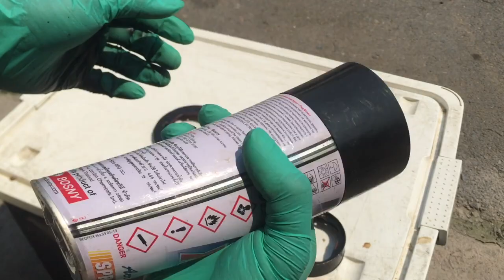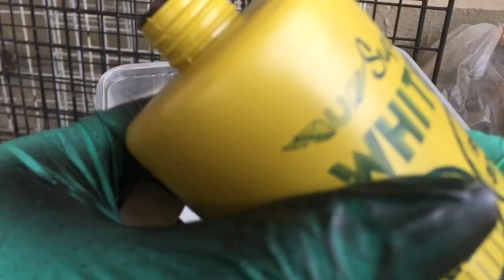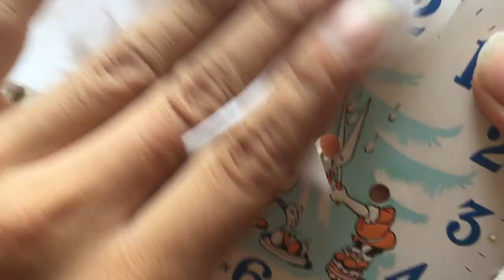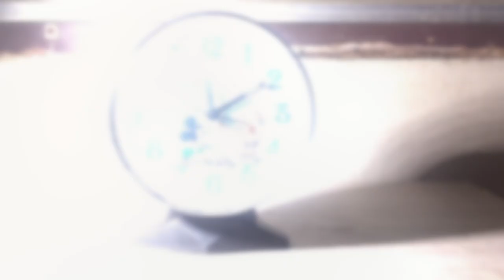Vintage Clock Restoration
This clock is missing some parts but, that doesn't stop me from doing this restoration. This is my very first video of restoration, hope you guys like it. Thank you in advance.